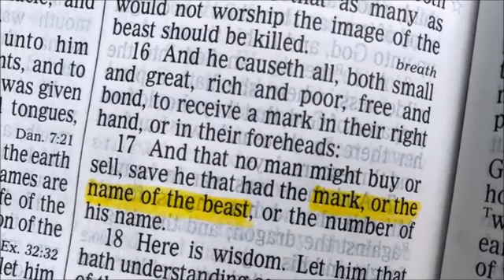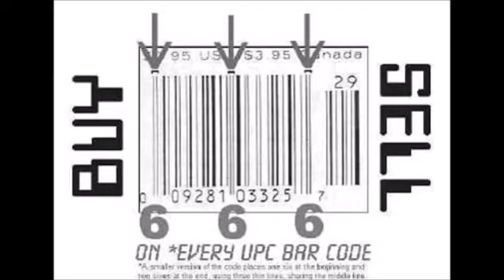February 19, 2024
Trump I Can feel it Comeing.mp4